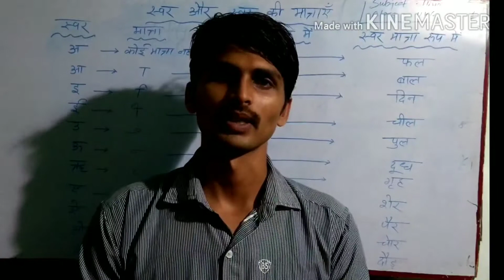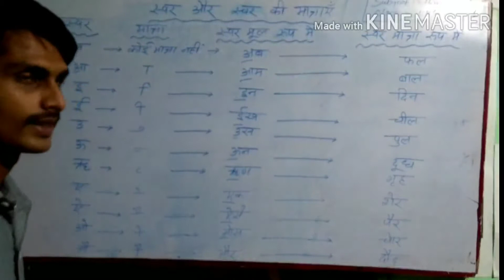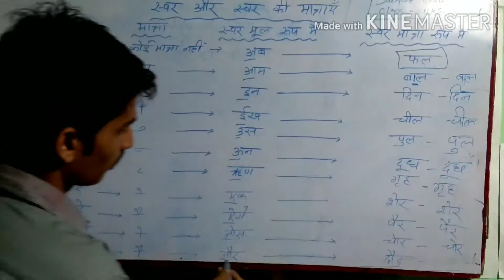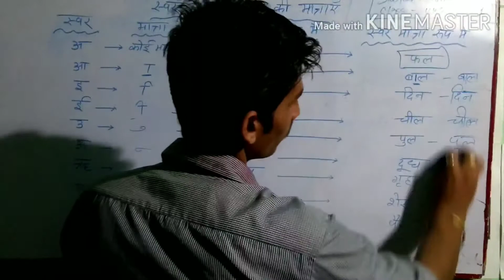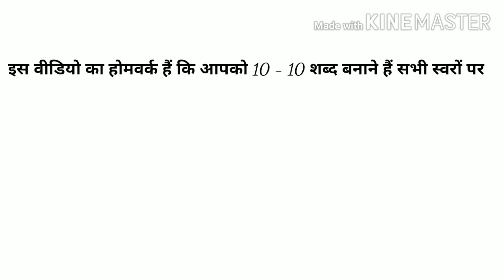HINDI VIDEO for class UKG & 1"स्वर और स्वर की मात्राएं"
this video for class ukg & 1